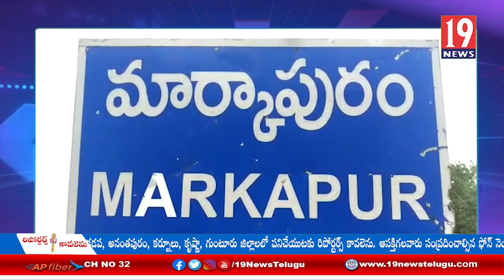దోపిడీకి పాల్పడిన నలుగురు వ్యక్తులను అరెస్టు చేసిన DSP కిషోర్ కుమార్-ప్రకాశం జిల్లా